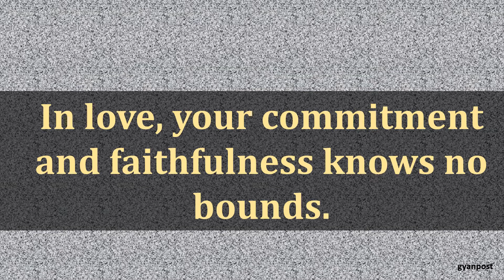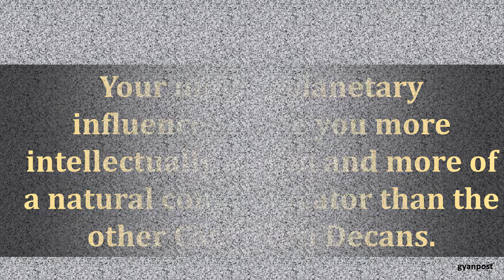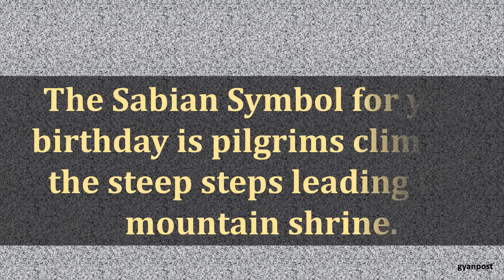JANUARY 16 HOROSCOPE